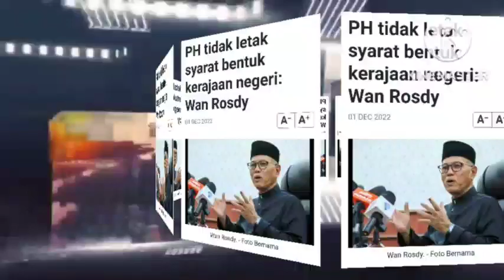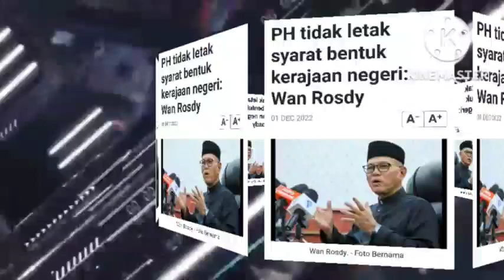PH TIDAK BAGI SYARAT! MUHYIDDIN YASSIN PULA BAGI SYARAT BEGINI, ANWAR IBRAHIM JUARA PERLUMBAAN!